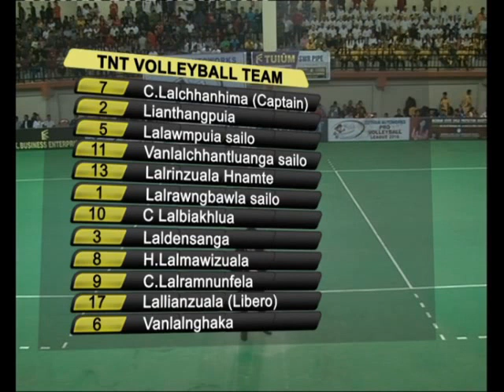SR : Pro Volleyball | Hunthar Veng vs TNT [5.5.2016] [1/2]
Zothan Autoworks Pro Volleyball League 2016 chu May ni 5, Nilaithawhtan zan khan R Dengthuama Multipurpose Hall Mualpuiah tan a ni a. A tan zan hian Hunthar Veng Volleyball team leh TNT te an intum a, a hmuna entu mipui an thahnem a, a thawm a lian nghal hle mai. Hunthar veng leh TNT inkhel hi part 1 leh 2 in upload a ni a, hun i neih chuan i lo thlir ve ngei dawn nia.